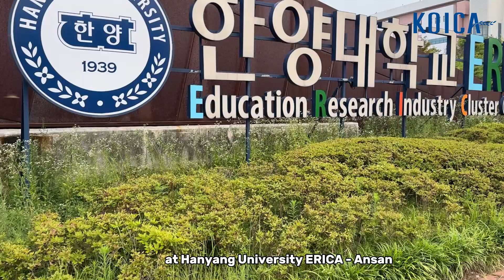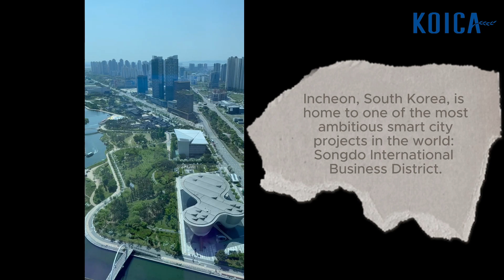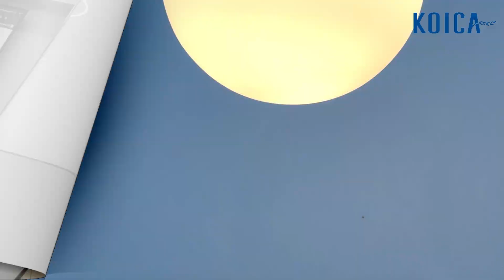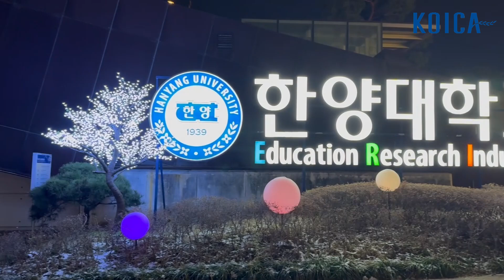2024 KOICA SP_Hanyang University_Bernarda Dominique Acosta Leon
University
- Hanyang University

Course Title
- Master’s Degree Program in Digital Innovation

Title of Film
- My Academic Journey as a KOICA Student in Korea

Description of Film
- In this video, I share my journey as a KOICA Master’s student at Hanyang University ERICA in South Korea. I discuss how this program has broadened my understanding of digital innovation and its impact on society. Through both theoretical knowledge and practical experiences, such as attending conferences about the latest technology and Al applications, I have gained invaluable insights. My goal is to inspire future students to pursue their academic paths and foster mutual development and cooperation between Korea and their countries. I also want to motivate students to make meaningful contributions to society in their field of expertise and remind them that their future awaits them.